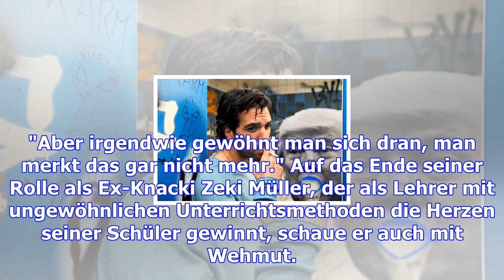Chaosklasse steuert auf das abitur zu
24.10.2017, 12:08 Uhr | dpa Die Schauspieler Emre (v-l), Arami, Haase, M'Barek, Rieman und von der G...